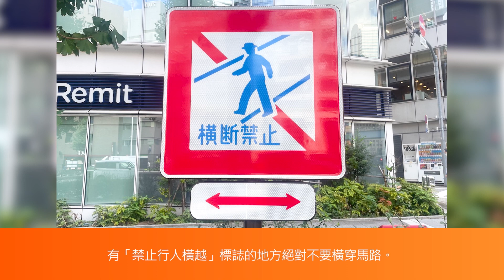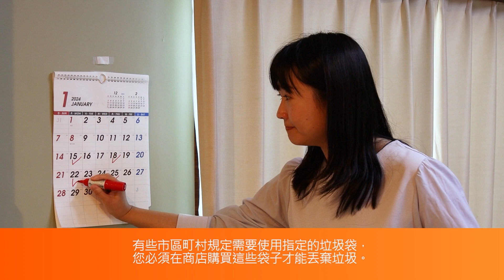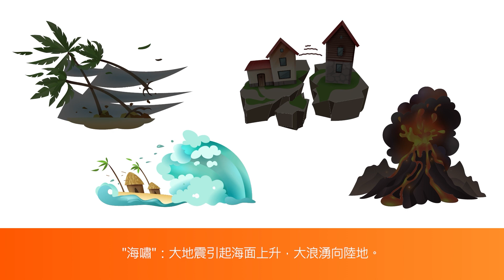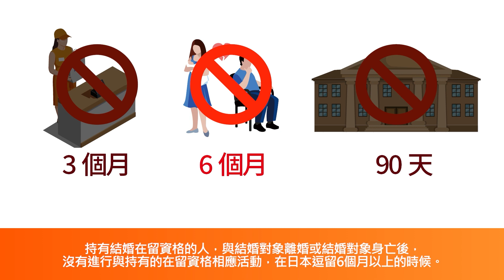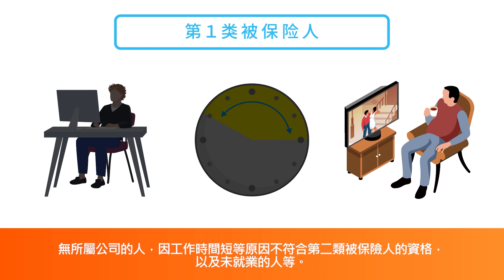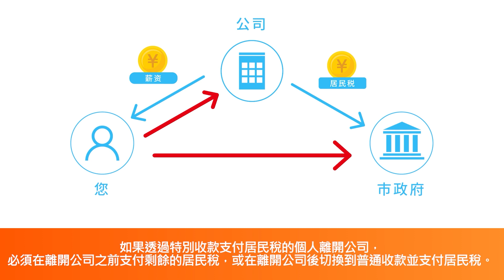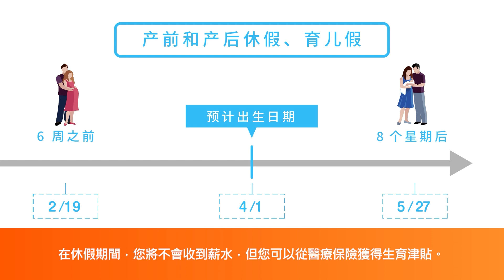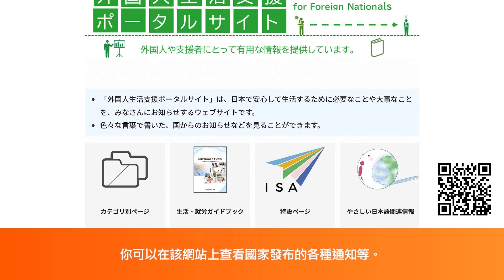日本日常生活引導 （中国語繁体字）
致所有正在考慮在日本生活的人以及目前居住在日本的所有人。
在本影片中，我們將介紹有關日本生活的基本資訊。請看看並在日常生活中使用它。

To everyone who is thinking about living in Japan, and to everyone who is currently living in Japan.In this video, we will provide basic information about life in Japan.Please take a look and use it in your daily life.

　皆さん（みなさん）が、日本（にほん）で　安心（あんしん）して　生活（せいかつ）したり、働（はたら）いたりするための　情報（じょうほう）　を　動画（どうが）にしました。仕事（しごと）の　ことや、　お金（かね）　のこと　など、大切（たいせつ）なこと　が　わかります。ぜひ見（み）てください！

該影片由14部分組成。　動画は14のパートに分かれています。
1 介紹　　はじめに　0:00
2 交通規則　　交通ルール　1:07
3 生活規則（生活部分）　　生活ルール（暮らし編）　8:18
4 生活規則（公共設施部分）　　生活ルール（公共施設編）　15:03
5 醫療機構　　医療機関　　19:25
6 緊急、災害　　緊急・災害　21:58
7 入管局的手續和住所的手續　　入管の手続と住所の手続　27:39
8 醫療保險制度　　健康保険制度　41:32
9 退休金制度　　年金制度　46:36
10 稅收　　税金　　53:43
11 就業和勞工　　雇用・労働　1:00:01
12 諮詢處指南　　相談窓口の案内　1:11:39
13 基礎日語學習　　初歩的な日本語学習　1:13:39
14 結語　　終わりに　1:20:30